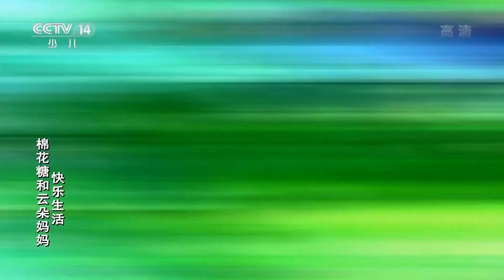《棉花糖和云朵妈妈·快乐生活》 第34集 棉花塘乐队 |《棉花糖和云朵妈妈·快乐生活》华语动漫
棉花糖想要组建一支乐队，于是她去找小伙伴们一起来实现想法。